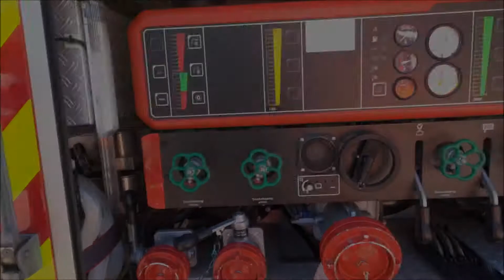Löschfahrzeug der Feuerwehr - 2000 Liter Wasser mit Wasserwerfer und 260 PS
Ein typisches Löschfahrzeug der Feuerwehr mit 2000 Liter Wassertank und einem Wasserwerfer. Das Feuerwehrauto hat 260 PS.